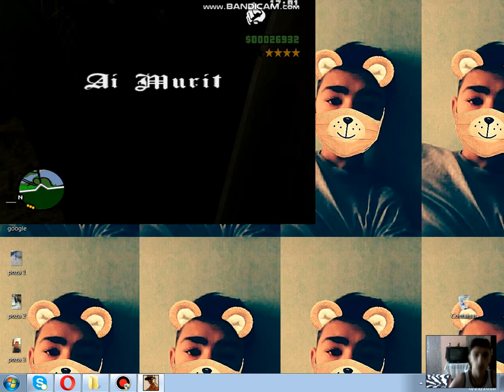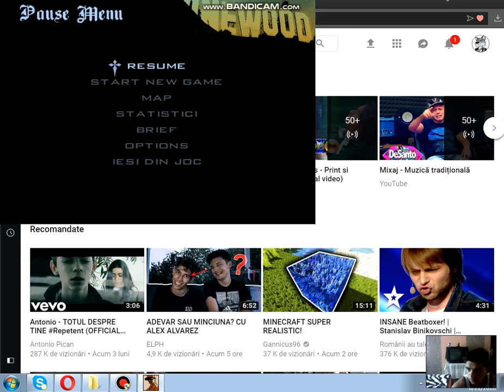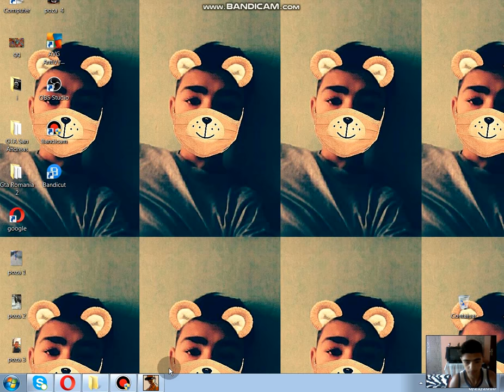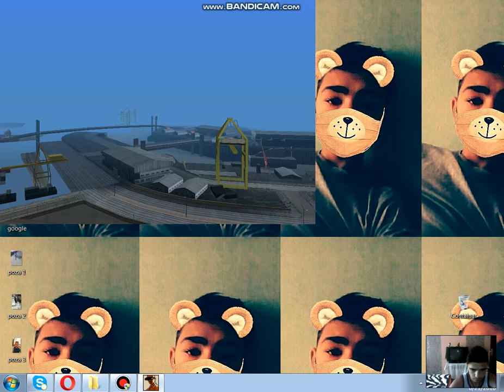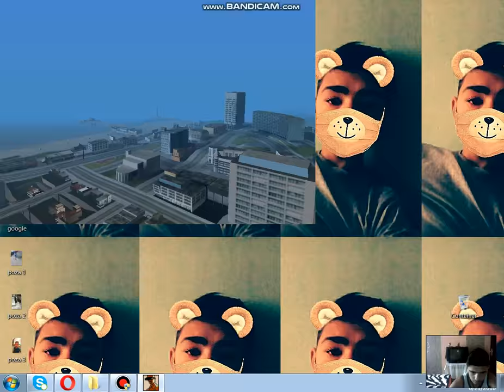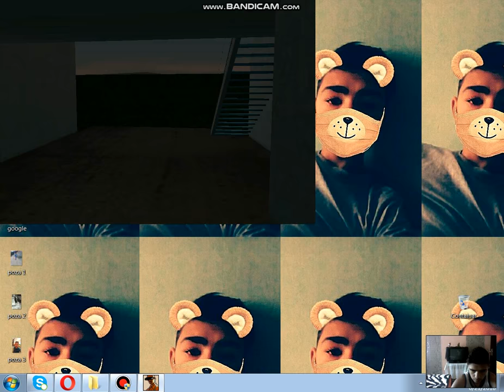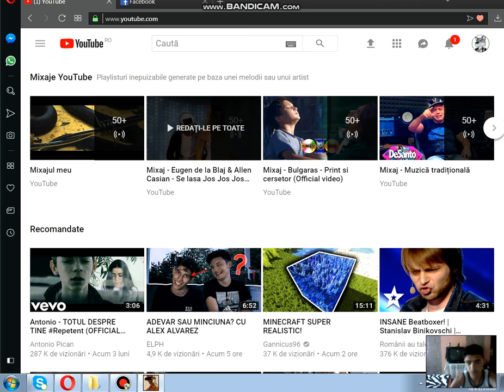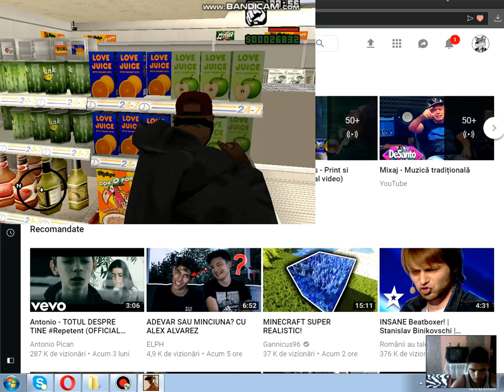gta san adreas 2